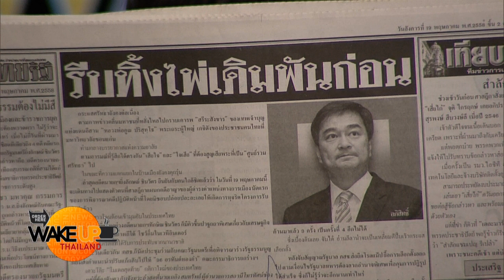ประชาธิปัตย์ผลัดใบอภิสิทธิ์?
-  อภิสิทธิ์ คือความตกต่ำของพรรคประชาธิปัตย์

ติดตามชมรายการย้อนหลังได้ที่